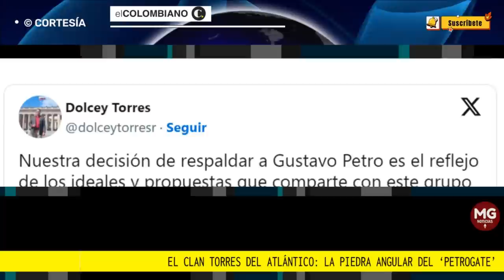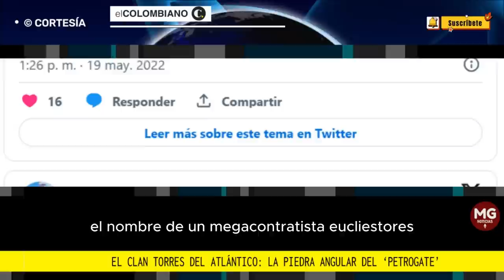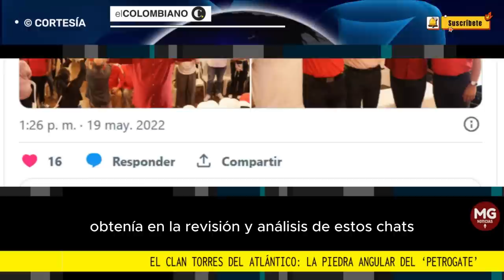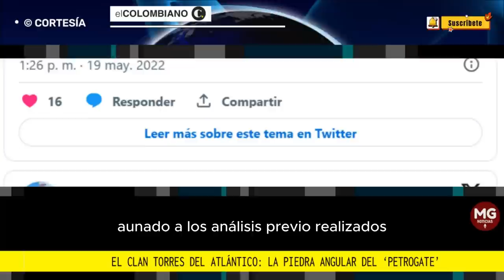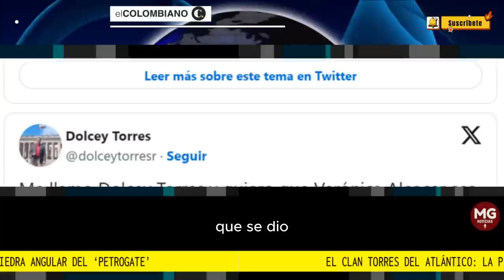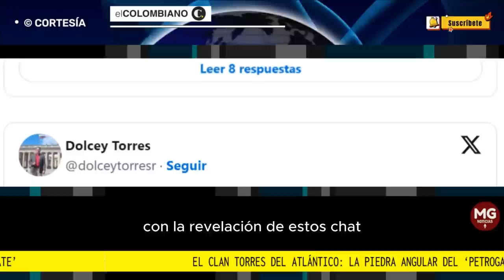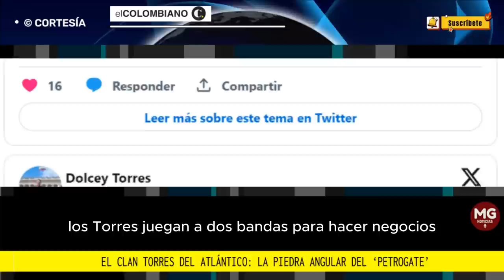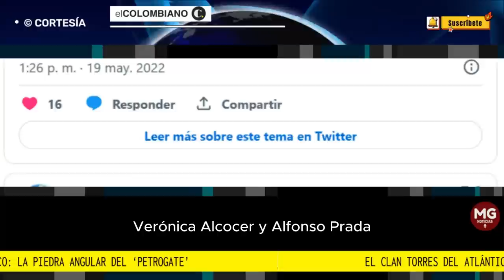EL CLAN TORRES DEL ATLÁNTICO ⛔ la piedra angular del ‘Petrogate’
En las investigaciones de la Fiscalía contra Nicolás Petro Burgos fue protagonista Euclides Torres, el jefe de este cuestionado clan político y empresarial que financió la campaña presidencial de Gustavo Petro.